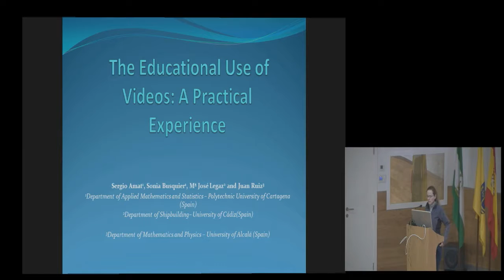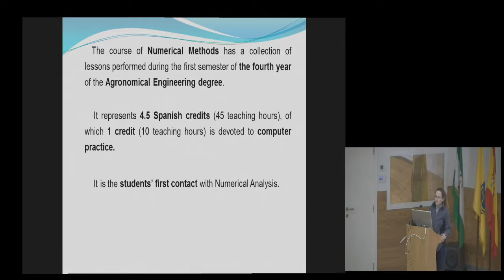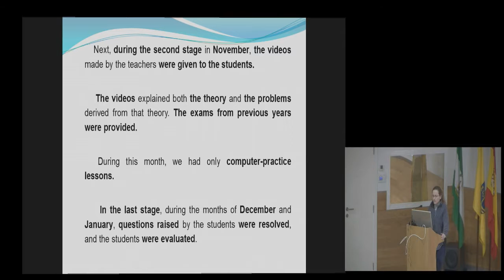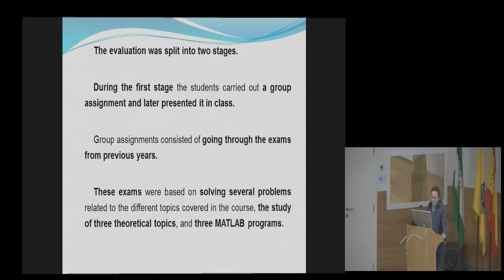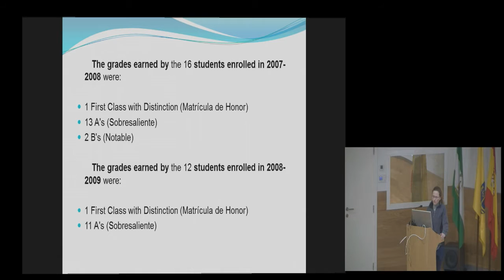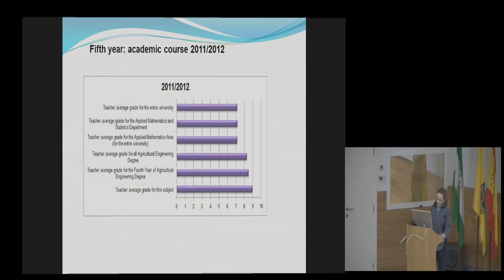Jornadas de Innovación Docente Universitaria UCA - María José Legaz Almansa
Charla corta
The Educational Use of Videos: A Practical Experience
Legaz Almansa María José